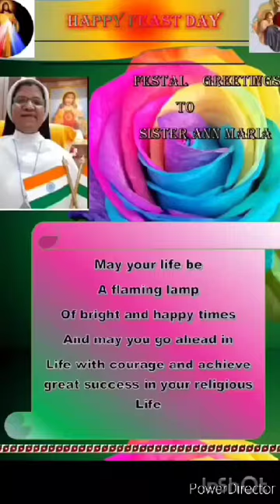FEASTAL GREETINGS TO PRINCIPAL